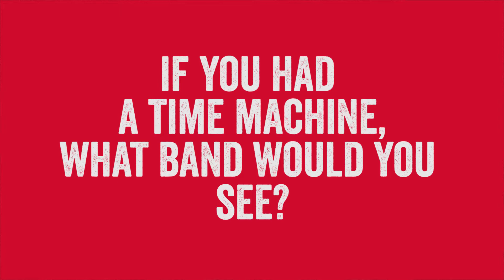Halestorm talk about their favorite Summerfest memories - Summerfest 2015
Halestorm tell us who would be their dream artist to collaborate with.